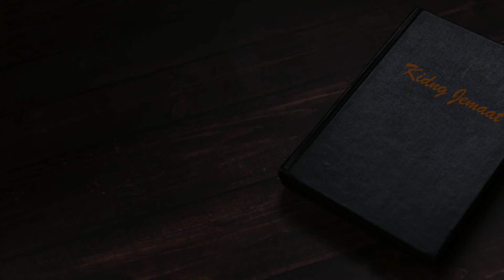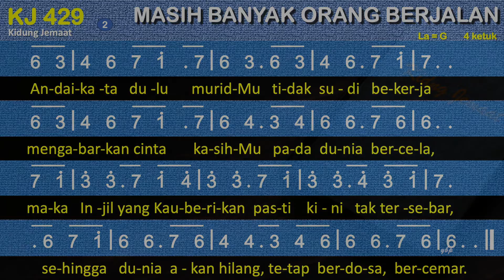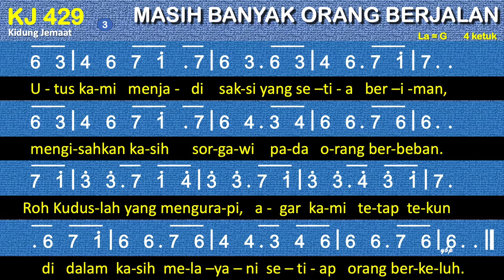KJ 429 Masih Banyak Orang Berjalan - Kidung Jemaat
KJ 429 – Masih Banyak Orang Berjalan
la = g
4 ketuk

00:00 Bait 1. Masih banyak orang berjalan
01:12 Bait 2. Andaikata dulu muridMu
02:14 Bait 3. Utus kami menjadi saksi

1. Masih banyak orang berjalan
dalam kuasa yang gelap.
Tuhan, tolong kami sadarkan
tiap orang yang sesat.
O, berilah keselamatan
pada orang yang Kautebus,
agar mereka mendapatkan
perjanjianMu yang kudus.
2. Andaikata dulu muridMu
tidak sudi bekerja
mangabarkan cinta kasihMu
pada dunia bercela,
maka Injil yang Kauberikan
pasti kini tak tersebar,
sehingga dunia akan hilang,
tetap berdosa, bercemar.
3. Utus kami menjadi saksi
yang setia beriman,
mengisahkan kasih sorgawi
pada orang berbeban.
Roh Kuduslah yang mengurapi,
agar kami tetap tekun
di dalam kasih melayani
setiap orang berkeluh.